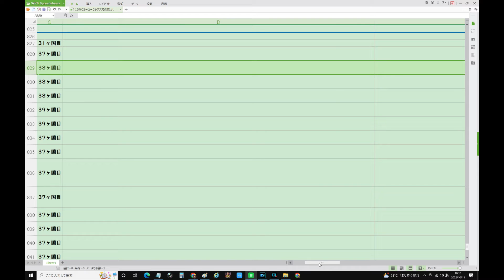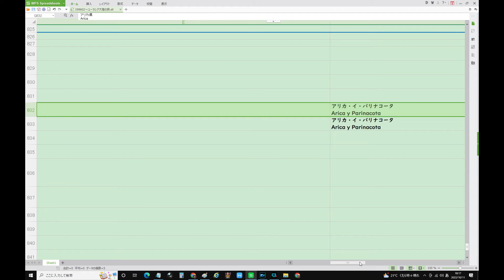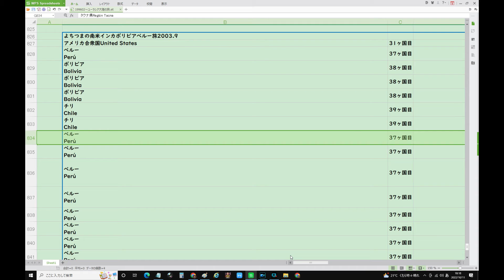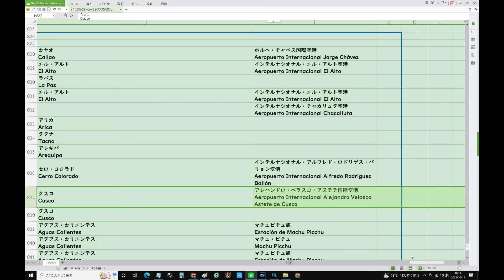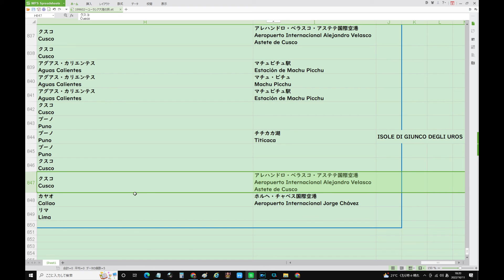1成田からアメリカAmerica経由ボリビアBoliviaラパスLa Pazへよちつまの南米インカボリビアペルー旅2003.9、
10/11(火) 13:43更新

国連 露併合巡り非難決議案採択へ
416
紙の健康保険証 24年にも原則廃止
1819
女子大生遺体 男が事件巡り投稿か
NEW
47
熱海 盛り土撤去の行政代執行開始
141
KFC サンド→バーガーに名称変更
635
月150万円稼ぐ投資学生 なぜ就職
NEW
51
26歳で早発閉経 気象予報士の後悔
NEW
438
加藤綾子アナ語る 結婚決めた理由
NEW
299

ドラゴンクエストビルダーズ2、ドラクエ、ドミニオン、コロナ、安倍教信者、トランプ、バイデン、　男はつらいよ　　、おすすめ